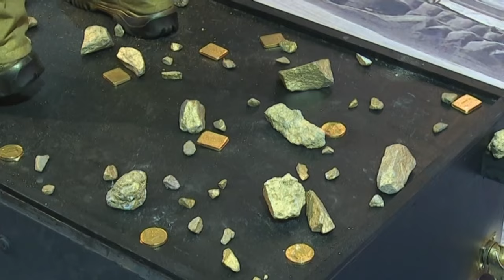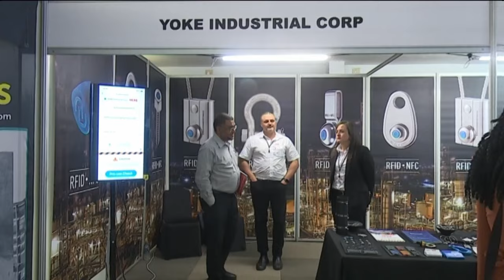BUSINESS TODAY | NIPDB unhappy with Namibia's ranking in mining performance - nbc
The Chief Executive Officer of the Namibia Investment Promotion and Development Board (NIPDB) has expressed discontent over Namibia's performance in the 2023 Fraser Institute Annual Survey of Mining Companies.